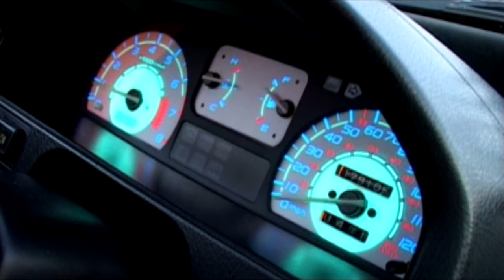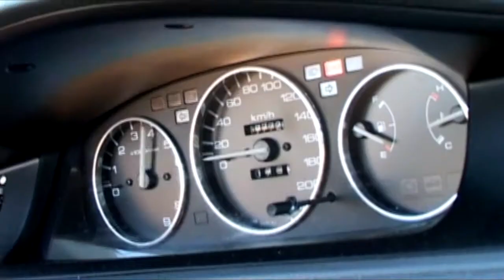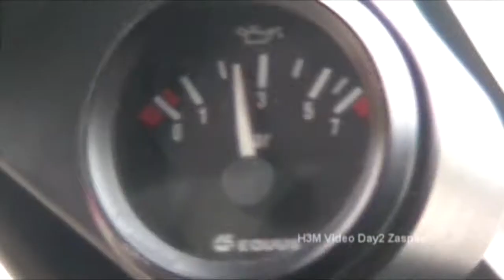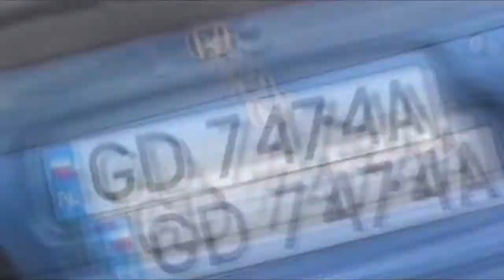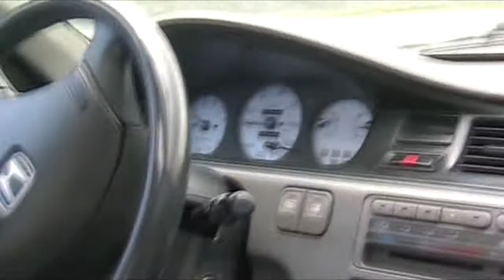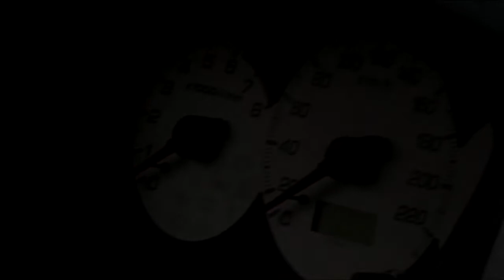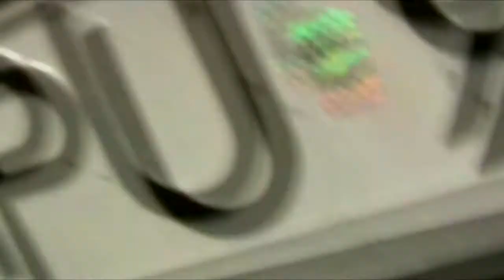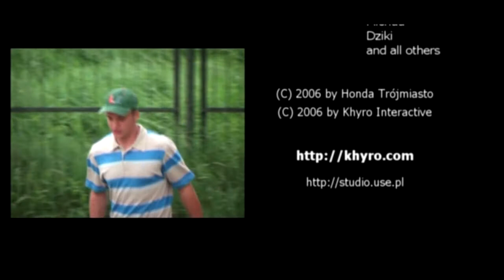Archive Movie 2005 - H3M Honda Trójmiasto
H3M Honda Trójmiasto 2005 -  Film Archiwalny ;)